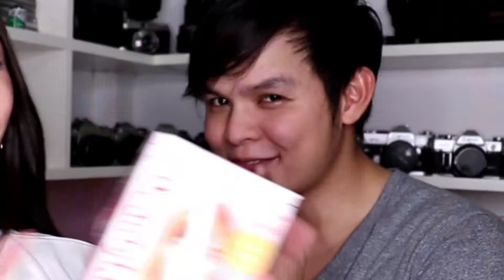HUSBAND COLORED MY HAIR | DIY HAIR COLOR FT. BEAUTYLABO | SOBRANG LAUGHTRIP | VLOG #54 | RANCESVLOGS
Sobrang nakakaexcite guys! First time ako kukulayan ng hair ni Daddy Yence! Sana okay lang ang kalabasan. Tingnan natin kung gaano sya kagaling, natry nya na mag make up, eto kaya papasa sya?  Haha 😍 sobrang laughtrip nito. Watch and Enjoy guys! 😘

Products used:
Beautylabo whip hair color
Available at watsons for 399 php

Song: Music For Vlogs (Non-Copyrighted Songs)